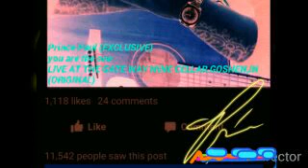Prince Paul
Live @GATEWAYWINECELLAR,GOSHEN,IN
ORIGINAL MUSIC LMS(ACOUSTIC)